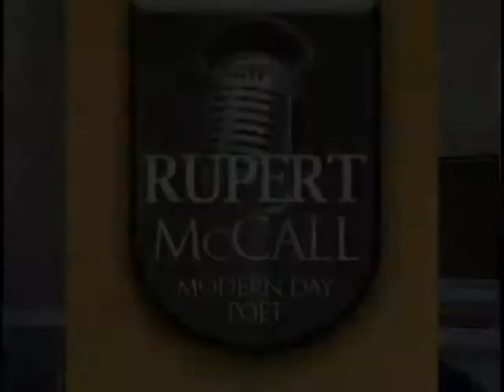Roffy and Rupert album pledge appeal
Be a part of the creation of the debut album from Roffy and Rupert.